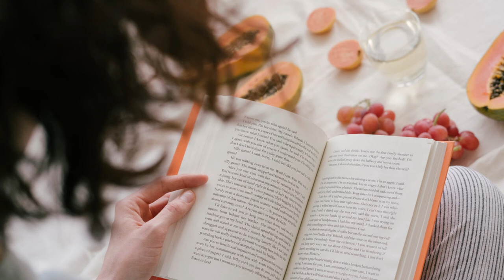1 HORA DE MÚSICA PARA ESTUDIAR, LEER, TRABAJAR, RELAJARSE | MÚSICA R&B SIN COPYRIGHT YOUTUBE 2022 🎧🎵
1 Hora con la mejor Música R&B del canal para estudiar, concentrarse, leer, trabajar, relajarse o simplemente disfrutar de un buen momento.
Música para escuchar mientras estudias.
Música para escuchar mientras lees.
Música para escuchar mientras trabajas.
Música para pasar un buen tiempo.
Música R&B sin copyright para youtube 2022.
Music D. Games

👉🏼Si te gustó el video, no dudes en compartirlo con tus amigos 😊

🎶Información de la canciones:
* Título: Wallflowers
* Género: R&B y soul
* Autor: Bad Snacks

* Título: Tea Time
* Autor: Ofshane

* Título: Fender Bender
* Autor: Bad Snacks

* Título: Easy Saturday
* Autor: Bad Snacks

* Título: Anywhen You Say
* Autor: Cheel

* Título: MydNyte
* Género: Dance & Electrónica
* Autor: Noir Et Blanc Vie

* Título: A Typical Ride Out

* Título: Kate's Waltz
* Autor: Bad Snacks

🔴Música libre de copyright para usar en tus videos de Youtube 😊